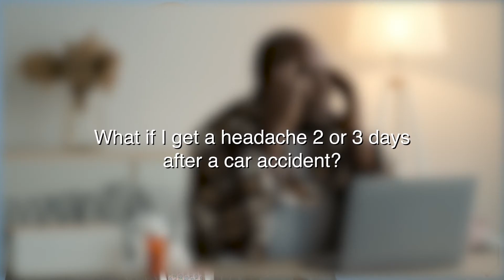Is a Headache Normal After a Car Accident? | Attorney911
-- Suffering a headache after a car accident is normal. However, the fact that it is common does not mean there is no reason to be concerned. Headaches after a car accident can be a symptom of a much more serious underlying condition. If you start to experience headaches after being involved in a motor vehicle crash, you should seek medical attention as soon as possible.

Is a headache normal after a car accident?
Yes, headaches are frequently reported by car accident victims. Even among those who are involved in relatively minor, low-impact accidents. Headaches can start immediately after the accident, or they can take several days to appear.

Symptoms may include:

A dull, achy head pain
A feeling of tightness or pressure across your forehead or the sides and back of your head
Scalp, neck, or shoulder tenderness

Neurologists typically refer to headaches caused by car accidents as “post-traumatic” headaches. Common types of post-traumatic headaches among car accident victims include:

Post-concussive headaches
Musculoskeletal headaches
Vascular headaches
Tension headaches
Cluster headaches
Migraines
Muscle-contractions/spasms
Chronic facial pain
Nerve dysfunction
Occipital neuralgia

What if I have a constant headache after a car accident?
It is also common for victims to suffer a constant headache after a car accident. These ongoing headaches are usually caused by head or neck trauma during the car accident, such as whiplash or a direct blow to the head.

Accident injuries that commonly cause trauma-induced headaches:

Striking your head on a solid object such as a steering wheel, dashboard, or window
Pinched nerves in the spine or the base of the skull
Muscle tears, strains and spasms of the neck and upper back
Spinal or skull fractures

What if I get a headache 2 or 3 days after a car accident?
After a motor vehicle crash, headaches can appear hours, days, or even a week later, so it is not uncommon for victims to get a headache 2 or 3 days after a car accident. These types of headaches are often a symptom of another injury you suffered during the crash. Whether a headache starts right after the accident or several days later, you should not ignore it. Headaches can be symptoms of an undiagnosed serious injury like traumatic brain injury or concussion.

Have questions? We protect victims like you every day.

About Attorney911
Legal Emergency Lawyers™ legal services
Attorney911 Legal Emergency Lawyers™ legal services is a Texas-based personal injury and criminal defense law firm with offices in Houston and Austin, though we are proud to serve Texans from all over the state and represent clients in federal court. We handle a wide variety of legal issues — from car accidents to worker’s compensation to DUI/DWI offenses. Our staff is bilingual, friendly, and genuinely passionate about helping our clients, whether it’s a million-dollar case or a thousand-dollar case. We also understand that cost can be a prohibitive factor in hiring a lawyer, and are willing to work with you on structuring payment in a way that is fair and feasible. We do accept credit cards for our hourly fees, and take some cases on contingency, which means you don’t pay us unless and until you get paid yourself. We know that you have a choice in your legal representation, and we believe that what makes us stand out from the competition is our real emotional investment in our clients. We see you as a person — not a paycheck. And we will fight hard for you, because we truly care.